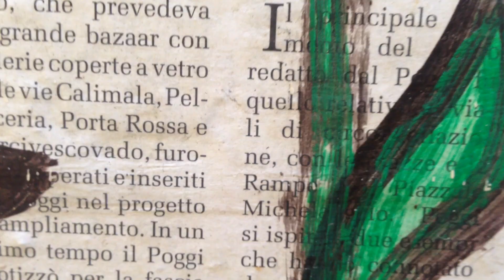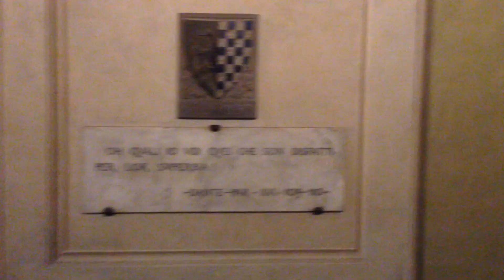FLORENCE : la plus belle ville au Monde VLOG ITALIE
Florence : je suis tombé amoureux de cette ville d'Italie.

Alors, viens avec moi, je vais te faire visiter cette ville dans ce 1er vlog ;-)

Et si le meilleur était à venir ?

De belles surprises t’attendent encore, regarde ci-dessous ;-)

🤔 SAURAS-TU RÉPONDRE À LA QUESTION À 1 MILLION ?

Quel est ton profil de personnalité (ennéagramme) ?

🎁 J’AI UN CADEAU POUR TOI, ÇA TE DIT ?

Ça y est, je l’ai fait !
J’ai décidé de t’offrir cette formation complète sur les 7 étapes de la réussite (la 6ème est trop souvent oubliée).

✅ VEUX-TU DES CHANGEMENTS RAPIDES ?

Oui ?

😺 ET SI L’ON RESTAIT EN LIEN ?

PS : je suis très actif sur Snap ;-)

Nico Pène
Formateur et conférencier
Spécialiste en Lecture de Personnalité et Ennéagramme